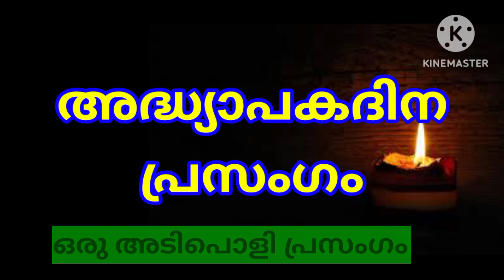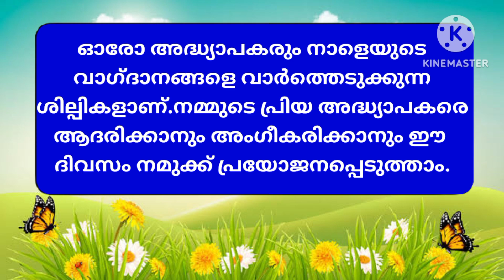അദ്ധ്യാപകദിനപ്രസംഗം അടിപൊളി തീപ്പൊരിപ്രസംഗം അദ്ധ്യാപകദിനം september5 TeachersDayspeech speech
beautiful speech on teacher's day
powerfulspeech on teacher's day
speech on adhyapakadinam